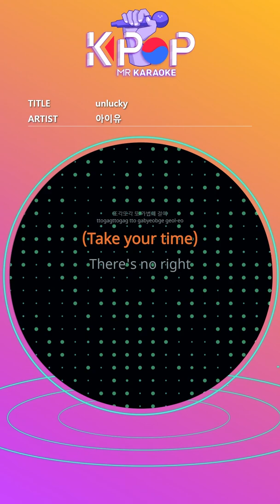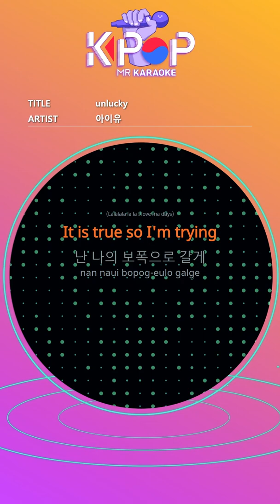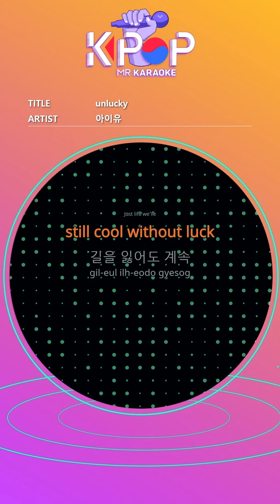[KPOP MR 노래방] unlucky - 아이유 (Man Ver.)ㆍunlucky - IU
[Eng-Sub]
I should wear a flag and love
No
About a day
It's okay not to be happy
Nevertheless
It's perfect, my woman Um
Still countless
There are blanks
It's endlessly wandering
Unresolved
Between nasty homework
Like every day
It's a well-organized joke
The more I run, the more I run from me
Just life we're
still good without luck
Continue even if you get lost
I walk lightly again
(Take your time)
There's no right
In fact, everyone
Maybe you want to cry
I don't want to be sad
I might be angry.
Still countless
I have questions
It seems wrong again
Very trivial
With one difference
Like every day
Pouty is like a circle
Even if you run away, come back here
Just life we're
Continue to stagger
Walk straight up again
(Take your time)
There's no right
Sometimes everyone may be lonely
I don't want to erase it
I might be bad
(Lalalala la la I love ma days)
I know that
life is sometimes so mean
It is true so I'm trying
I'll go to my stride
While looking back,
Without much trouble
As always past
I'll see that again
Just life we're
still cool without luck
There's no right
In fact, everyone
You may not know
Maybe in its own way
Slow
just like now
It might be okay

ⓒMusicen. MR